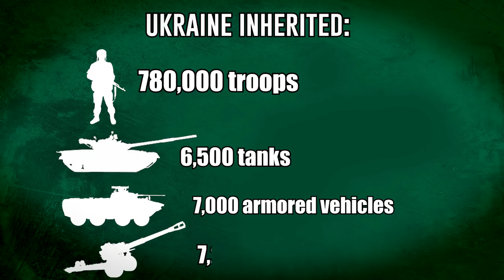Ukraine's "Lost Army" what happened to its 780,000 troops?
Install Backgammon - Lord of the Board for Free ANDROID/IOS and get 500 free coins!

Was the Ukrainian military’s last minute efforts to modernize enough to deter a Russian invasion? Will I ever learn to stop saying ‘the Ukraine’ and just say Ukraine? When the Soviet Union collapsed in 1991 the 2nd largest former territory they lost with 44 million people was the country of Ukraine. They voted overwhelmingly for independence.

This was a major blow to the Soviet Union’s chances of consolidating power. What’s crazy though is that all of those former Soviet military forces that were still left on Ukrainian soil were instantly inherited by Ukraine